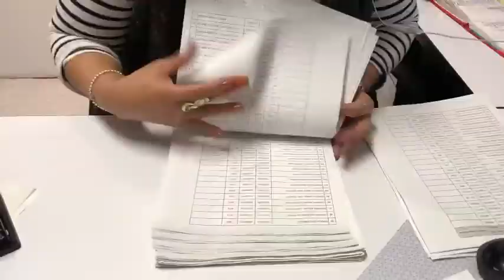DiálogosSocial - Las mujeres y su autonomía económica (04/03/2021)